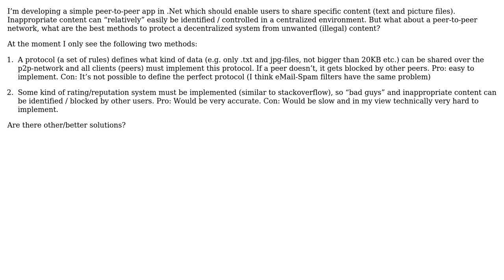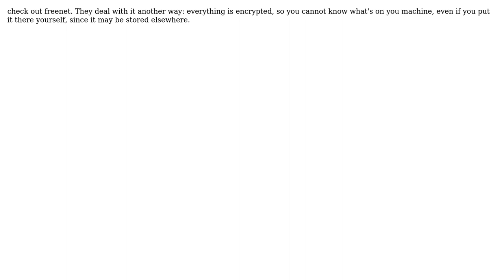Software Engineering: How to protect a peer-to-peer network from inappropriate content?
With thanks & praise to God, and with thanks to the many people who have made this project possible! | Content (except music & images) licensed under CC BY-SA | Music | Images & others | With thanks to user Pubby user Pierre.Vriens user Mike user Christopher Mahan and the Stack Exchange Network Trademarks are property of their respective owners. You are responsible for your own actions.